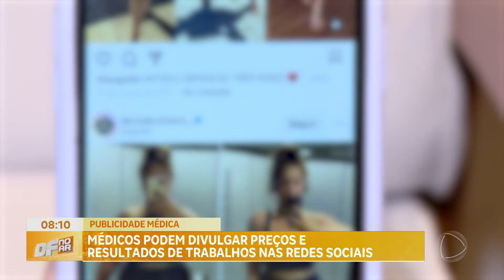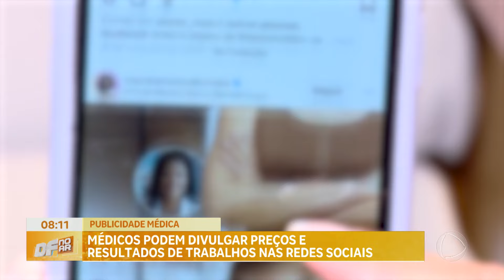Conselho Federal de Medicina estabelece novas regras de publicidade para médicos | DF no Ar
Conselho Federal de Medicina estabeleceu novas regras de publicidade para médicos, clínicas e hospitais. Médicos poderão divulgar Imagens de pacientes, mas com autorização. E poderão divulgar, também, valores das consultas.